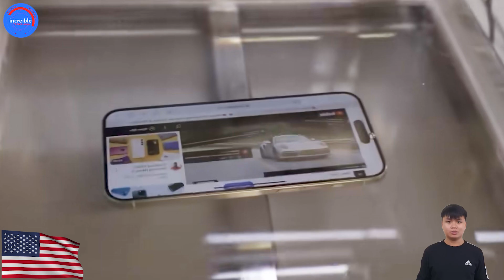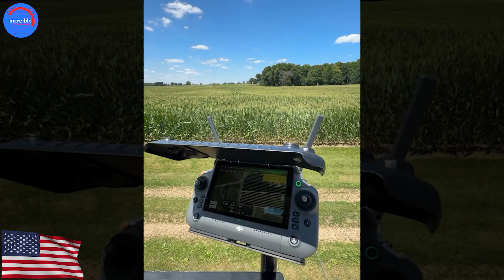Increíble Línea de cosecha MEGA Fábrica: Procesando Millones of fruta a otro nivel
To see more similar videos!
list=PLdv7tnUj7L8rl1HArxn6_sMMfVIBJu65M&si=WHp5eKX7ucZjeI-8
¡Hola a todos! 🌱🌟 En este video, les traigo una experiencia única con la **"Increíble Línea de cosecha MEGA Fábrica: Procesando Millones de fruta a otro nivel"** 🍊🍓. ¿Alguna vez te has preguntado cómo las frutas pasan de los campos a tu mesa de manera tan eficiente? ¡Aquí lo descubrirás!

Nuestra fábrica no solo es impresionante, sino que utiliza **maquinas modernas** 🏭🔧 que llevan la cosecha a otro nivel. Desde la selección hasta el empaque, cada paso está optimizado con **maquinas modernas** para garantizar que las frutas lleguen frescas y perfectas. ¡Es asombroso ver cómo una **maquina moderna** puede manejar millones de frutas al día!

No te pierdas esta **Increíble Línea de cosecha MEGA Fábrica: Procesando Millones de fruta a otro nivel**. Te aseguro que quedarás sorprendido con cada detalle. ¡Dale play y acompáñame en este recorrido lleno de tecnología y eficiencia! 🚜✨

▬▬▬▬▬▬▬▬▬ ➤ Si posees los materiales utilizados en este video, háznoslo saber en los comentarios. Seguiremos su solicitud inmediatamente. ▬▬▬▬▬▬▬▬▬ ➤ AVISO DE DERECHOS DE AUTOR TECNOLOGÍA INCREÍBLE no es propietario total del material compilado en este video. Pertenece a personas u organizaciones que merecen respeto. Utilizamos según: Descargo de responsabilidad de derechos de autor Sección 107 de la Ley de derechos de autor de 1976. Se permite el "uso legítimo" para fines tales como críticas, comentarios, informes de noticias, enseñanza, becas e investigaciones. ▬▬▬▬▬▬▬▬▬➤Las miniaturas de los vídeos son una imagen compuesta y pueden no corresponder al contenido. ¡Gracias por su comprensión!